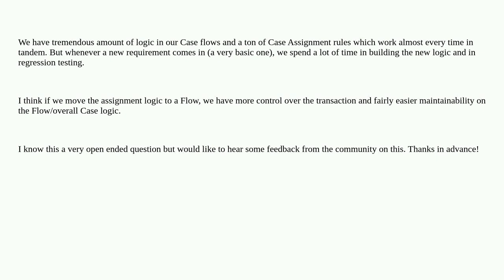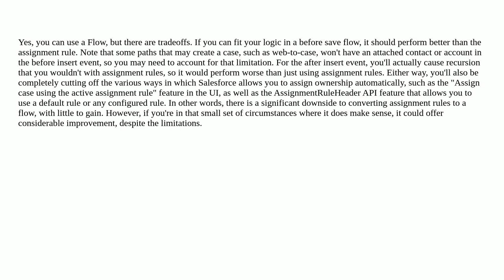Salesforce: What are some advantages/disadvantages on moving Case Assignment Rule logic to a Flow?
What are some advantages/disadvantages on moving Case Assignment Rule logic to a Flow?

A special thanks goes out to the awesome community

  automation assignment-rules case visual-workflow